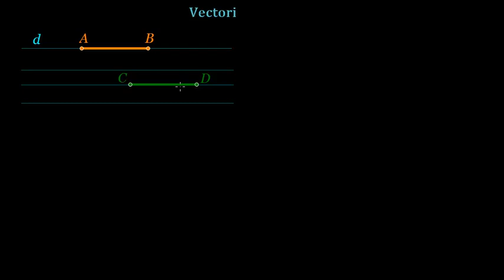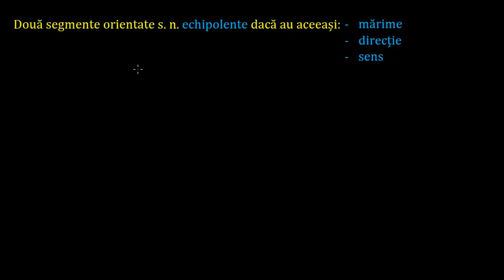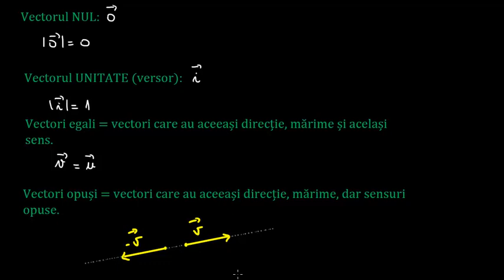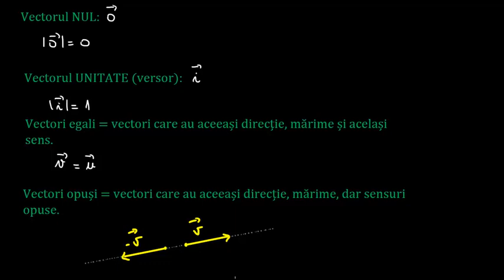Noțiunea de vector | Lectii-Virtuale.ro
Se numește direcție a dreptei d mulțimea formată din dreapta d și din toate dreptele paralele cu d.

Spunem că două segmente au aceeași direcție dacă dreptele lor suport sunt paralele sau coincid.

O pereche ordonată de puncte (A,B) din plan se numește segment orientat.

A- se numește originea sau punctul de aplicație

B- se numește extremitatea segmentului orientat sau vârf.

Lungimea segmentului [AB] se numește modulul segmentului orientat.

Două segmente orientate se numesc echipolente dacă au aceeasi mărime (modul), direcție și sens.

Se numește vector mulțimea tuturor segmentelor orientate echipolente cu un segment orientat dat.

Se numește versor sau vector unitate, vectorul având lungimea egală cu 1.

Doi vectori sunt egali dacă au aceeași mărime, direcție și sens.

Doi vectori sunt opuși dacă au aceeași mărime și direcție, dar sensuri opuse.